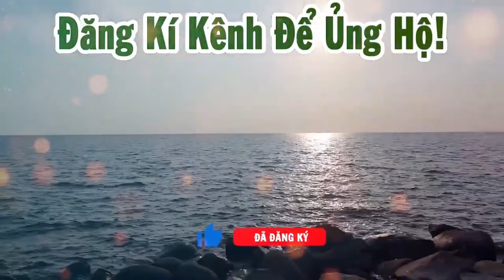Kỳ Lạ..! ngôi miếu có "Ông Tà Đỏ" bên ven đường ở Kiên Giang | Huỳnh Trung Vlog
Tại một ngôi miếu ven đường thì người ta đang thờ Ông Tà Màu Đỏ, đã nhìn thấy rất nhiều ông Tà nhưng đây là lần đầu tiên Huỳnh Trung nhìn thấy Ông Tà màu đỏ.